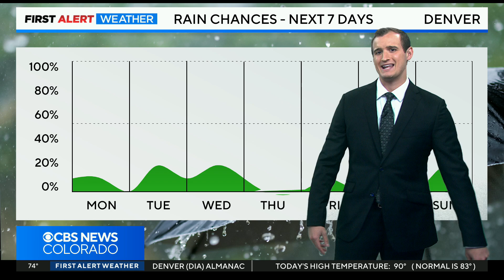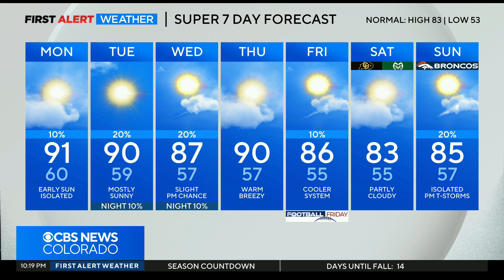Watching our next cold front across Colorado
Watch First Alert Meteorologist Joe Ruch's full forecast.